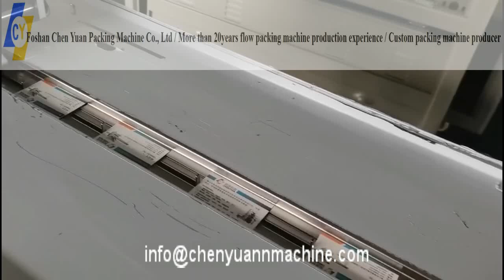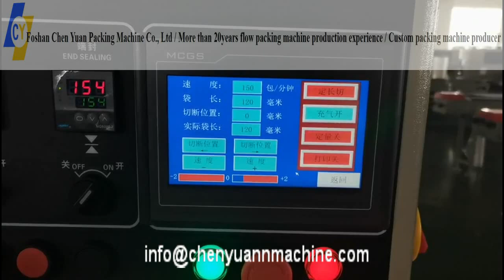cards automatic feeding and packing machine